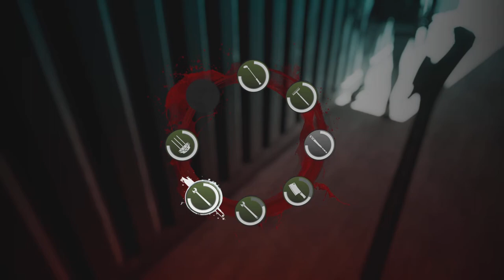First Dead island boss- Bridezilla